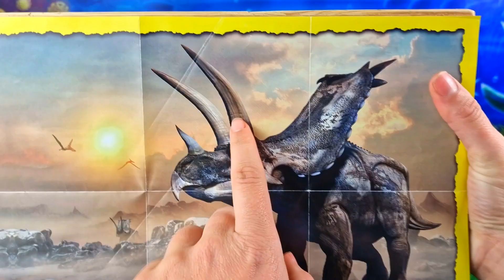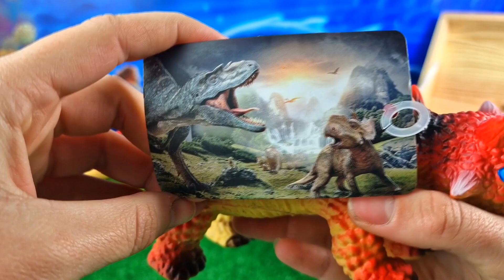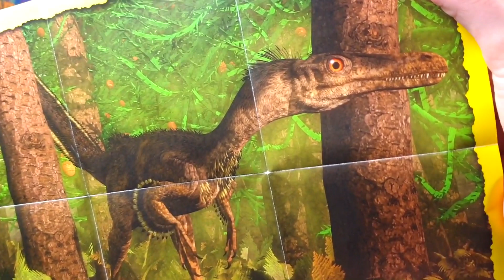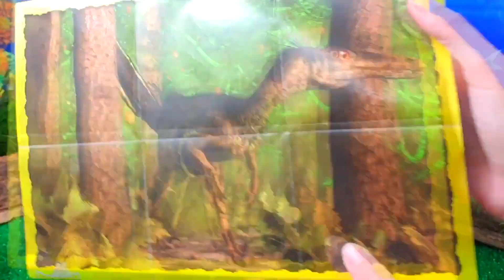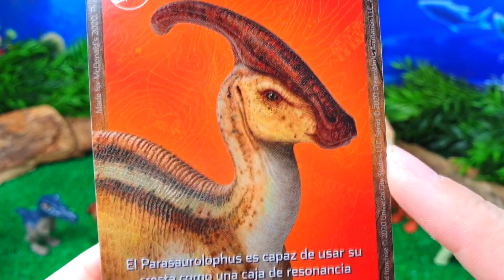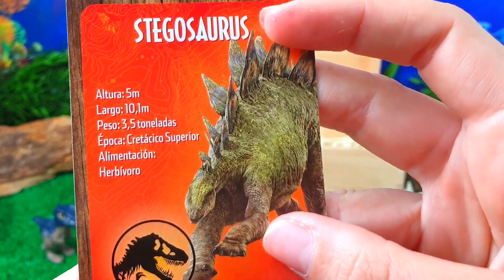CARNOTAURIO COLOSAL GIGANTE, TRICERATOPS, DIMETRODON | DINOSAURIOS GIGANTES | ¡INCREIBLES!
CALAMAR VENENOSO, COCODRILO DEL NILO, ANACONDA | DEPREDADORES DE LA TIERRA | GRANDES SERPIENTES

NAUTILUS,  RAPE VERDE ABISAL, ANEMONA MARINA | DEPREDADORES DEL OCEANO | GRANDES MARINOS

BRAQUIOSAURIO, VELOCIRAPTOR, ANKILOSAURIO | DEPREDADORES DEL JURASICO | GRANDES DINOSAURIOS

ESTRELLA DE MAR, MANTA GIGANTE, CULEBRA VENENOSA | DEPREDADORES DE LOS MARES | GRANDES MARINOS

VELOCIRAPTOR, TRICERATOPS, ESTEGOSAURIO | DEPREDADORES DEL JURASICO | GRANDES DINOSAURIOS

CARNOTAURIO, PARASAUROLOPHUS, DIMETRODON | DEPREDADORES DEL JURASICO | GRANDES DINOSAURIOS

TIRANOSAURIO REX, ESTEGOSAURIO, VELOCIRAPTOR | DEPREDADORES DEL JURASICO | DINOSAURIOS GIGANTES

RAPE NEGRO PEZ LEON, PEZ VIBORA | DEPREDADORES ABISALES | ANIMALES DE LAS PROFUNDIDADES

TIBURON MARTILLO, TIBURÓN ZORRO, BARRACUDA | DEPREDADORES MARINOS | ANIMALES SALVAJES

PULPO GIGANTE, CACHALOTE, TIBURON TORO | DEPREDADORES MARINOS | ANIMALES SALVAJES

PULPO GIGANTE, PANTERA NEGRA, LEON | DEPREDADORES MARINOS | ANIMALES SALVAJES